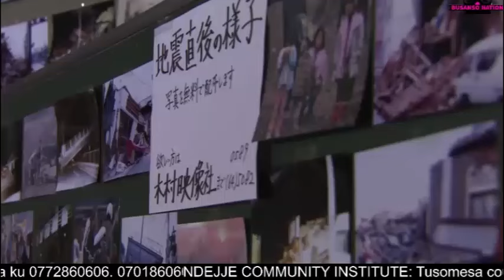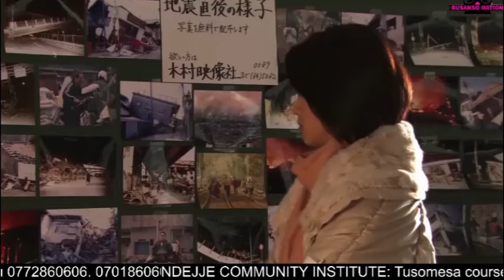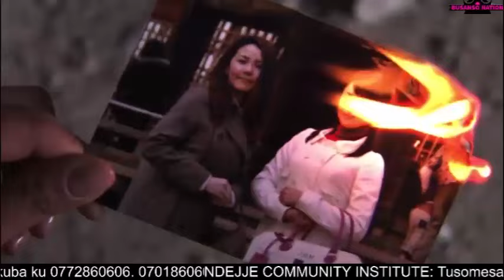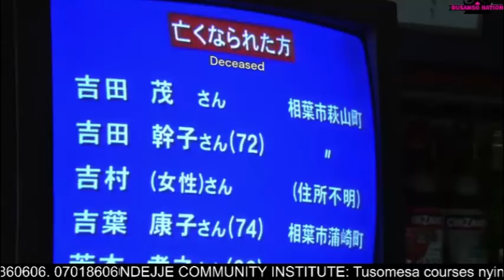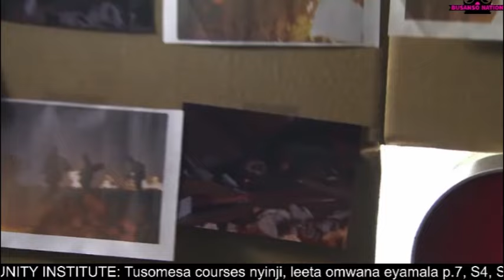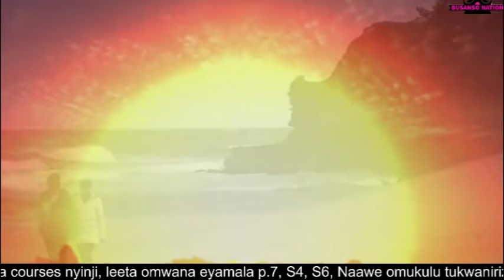TOKYO LIES 2 New action Korean series translated in luganda BY KING VJ THE BUSANSO MASTER 2024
FILM ENDALA EZINYUMA OKULABA NGA EZOBUSANSO,LOVE STORY,ACTION MOVIES,CARTOON, ADVENTURES NENDALA.